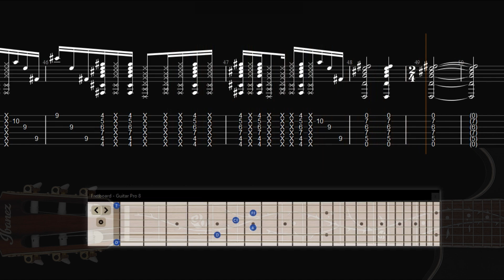Tim Henson & Tosin Abasi - Progressive Voicings - Guitar Lesson - Part 3/3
Learn how to get those textures and arpeggio runs from inside the minds of my two favorite guitar players currently! This lesson will show you insights of basic metal prog riffs to cater to your daily shred requirements!

Tuning: Drop D (works really well with Drop C)

Genres: Progressive Metal, Mathrock, Post-Hardcore,  Djent, Rock